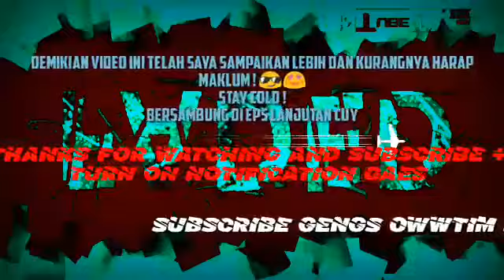B E L A J A R K E S U R U P A N KU O TA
kejadian gokil dihari ini mari kita simak ya Gaes